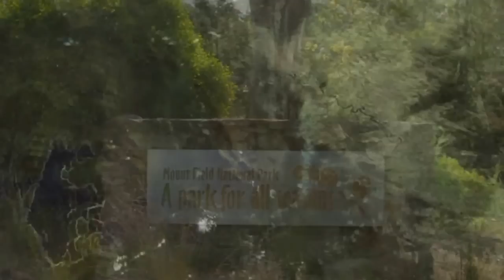Dziobak (Ornithorhynchus anatinus)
Dziobak (Ornithorhynchus anatinus) to stekowiec z rodziny dziobakowatych (Ornithorhynchidae). Jedyny przedstawiciel tej rodziny. Zwierzę o niezwykłej budowie i fascynującej biologii. Gdy pierwszy okaz został w 1798 roku wysłany do Anglii, nikt nie uwierzył w jego autentyczność. Uznano, że był to falsyfikat. Jak mogło żyć coś tak dziwnego? Fałszerze sprytnie zmontowali dziób i płetwy kaczki z ciałem borsuka. I znów natura prześcignęła wyobraźnię. Okazało się że nie dość że zwierzę żyło w naturze, to na domiar wszystkiego było jajorodne.